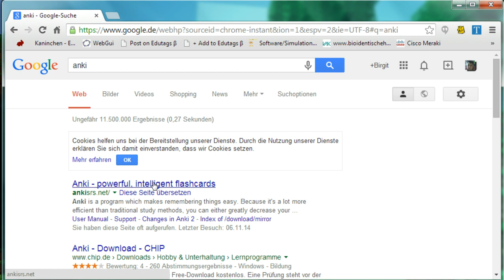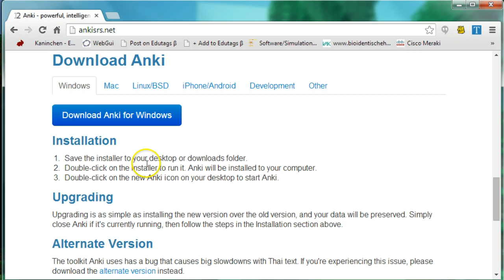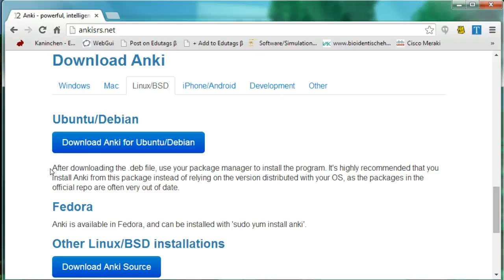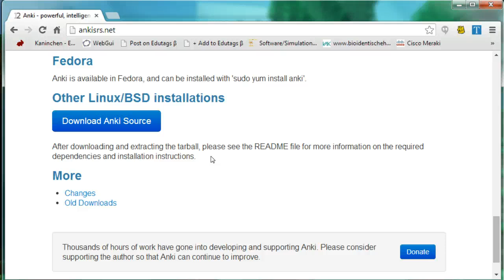Anki am PC installieren